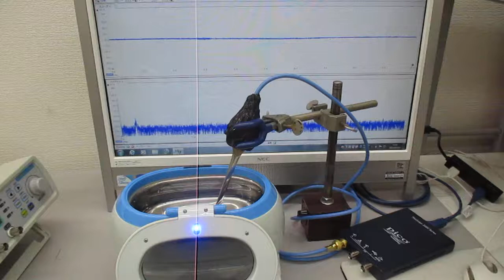メガヘルツの超音波洗浄器（超音波システム研究所） ultrasonic-labo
１－１００ＭＨｚの音響流（超音波伝搬状態）制御を可能にする

　２０Ｗ以下の超音波出力で、１０００リッターの水槽でも、